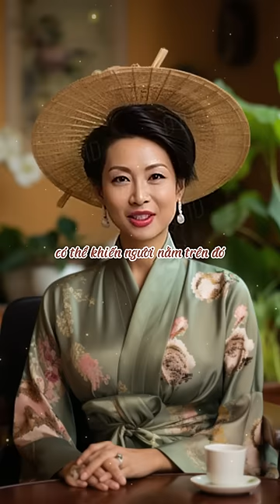Tại sao đầu giường không được quay về hướng tây?